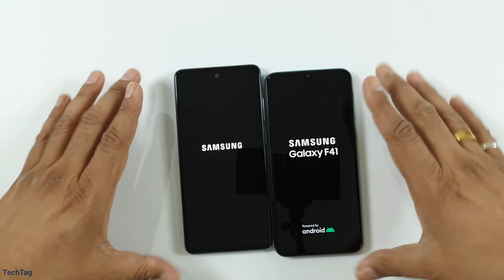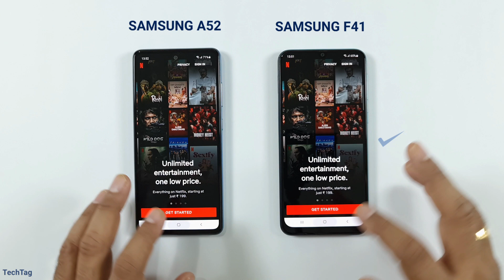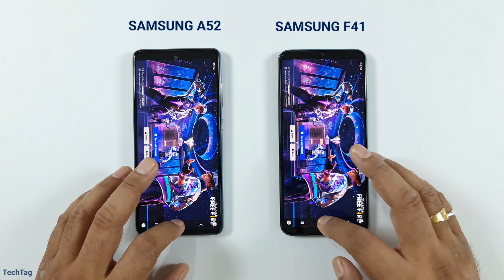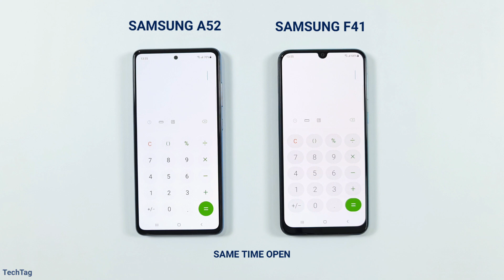Samsung A52 vs Samsung F41 Speed Test & Camera Comparison